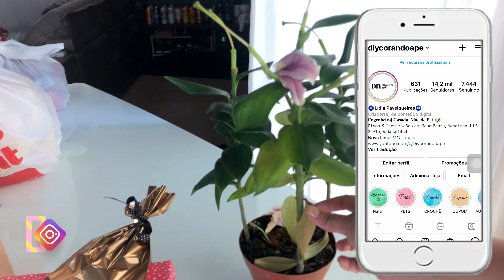DESMONTEI A ÁRVORE DE NATAL || O LINDO TEVE QUE FAZER UMA CIRURGIA! 😱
Oi gente linda tudo bem?
O  vídeo de é um pouco sobre minha rotina em casa, desmontei a arvore de Natal, guardei toda decoração. O lindo nosso doguinho está usando "ABAJUR" colar de contenção expliquei o que aconteceu!
⚠️RECADO IMPORTANTE
✔Comente
✔ Compartilhe